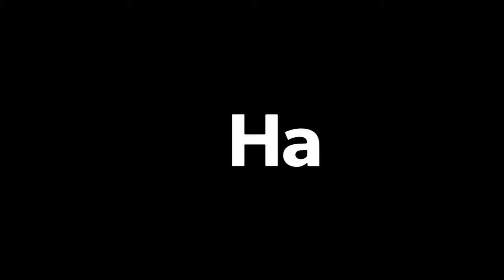Happy New Year! Welcome 2021 | Elvira's Kusina Lutong Bahay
Happy New Year! Welcome 2021

Song: Sunny Travel
Artists: Nico Staf